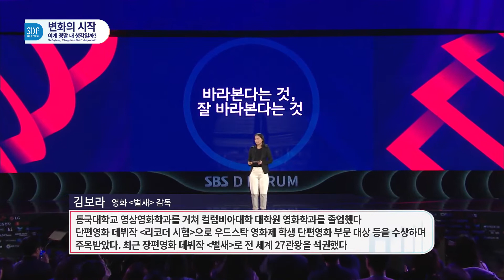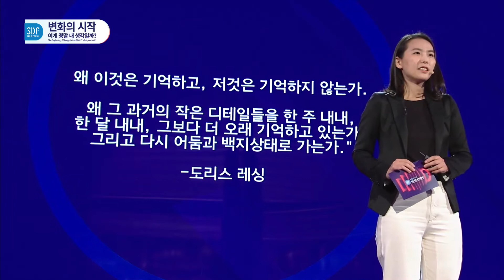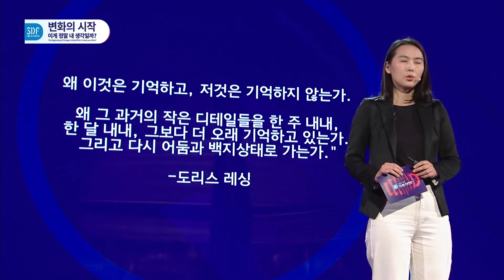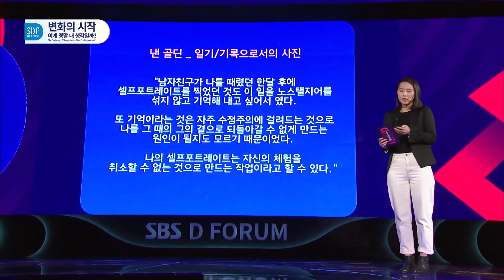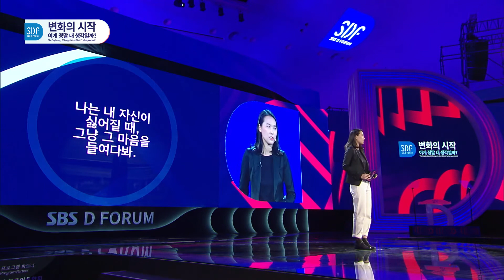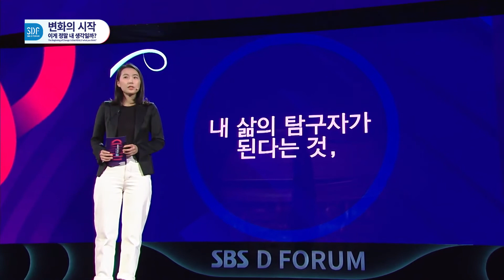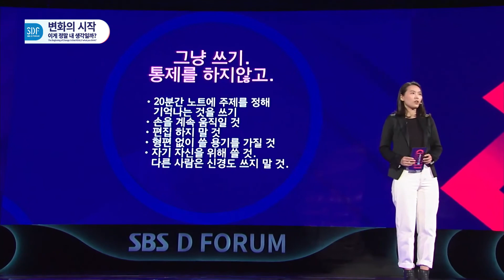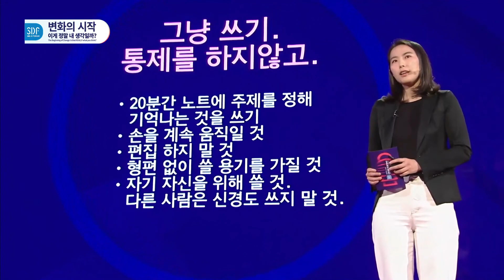[SDF2019] 바라본다는 것, 잘 바라본다는 것 - 김보라 감독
＂자막 누르는 걸 잊지 마세요＂
* Don’t forget to hit the CC button for subtitles.

영화 '벌새'의 창작 과정을 통해 이야기를 만들고 나누는 것과 삶의 고통을 직면하고 통과하는 과정들을 들여다본다. 창작 과정에서 구체적인 이야기가 어떻게 공동의 보편적 서사가 될 수 있었는지를 나눈다. 그리고 공감을 자아내는 공동의 서사를 만들기 위해 필요한 것은 무엇인지 이야기한다.